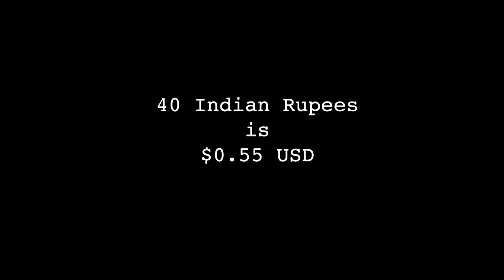A Rickshaw Ride to Namdroling Monastery in Bylakuppe, India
A Rickshaw Ride to Namdroling Monastery in Bylakuppe, India, December 1st, 2021

Your continued support is greatly appreciated.